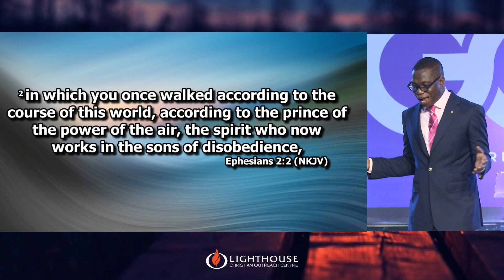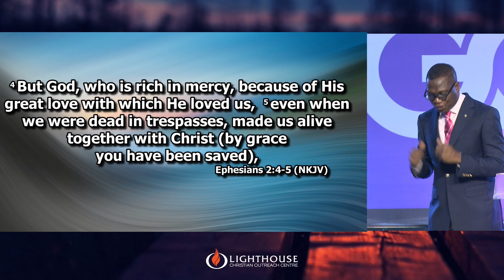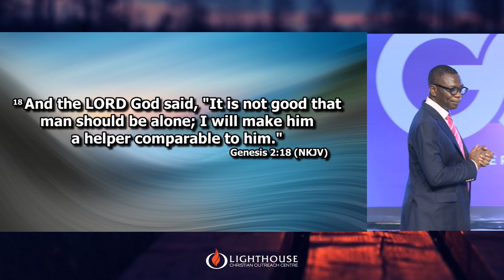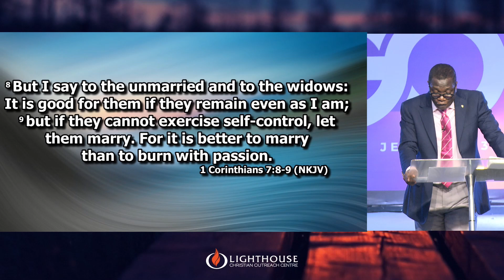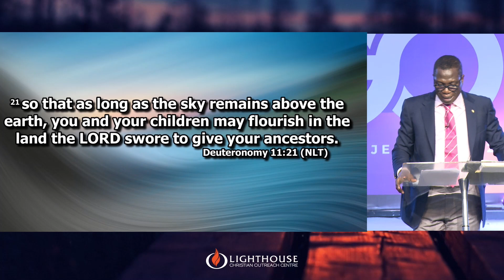Above All // Ayo Daniels // Lighthouse NGR